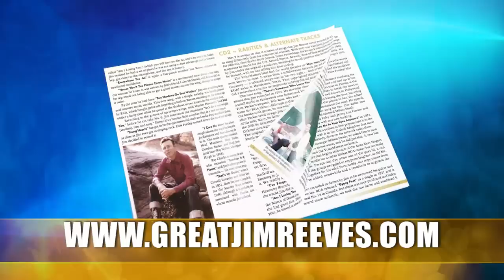THE GREAT JIM REEVES 8 CD SET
World famous singers Daniel O'Donnell and Mary Duff from Ireland, (who often sing Jim Reeves songs), endorse the fabulous new 8-CD set, "The Great Jim Reeves," that features 170 tracks, many in new musical settings, plus a 48-page booklet. Ten years ago, Daniel did a 90-minute televised tribute to Jim from Branson,Missouri that was carried by PBS stations nationwide and viewed by 60 MILLION Americans. He and Mary continue to sell out venues ranging from the Sydney Opera House in Australia to Carnegie Hall in New York City, to venues all over Europe, plus places like Sri Lanka. These two truly are international stars, much like Jim Reeves. It is such an honor to have them eagerly appear in TV commercials to promote this very unique, 50th anniversary collection of some of Jim Reeves' best songs, which have been remastered and augmented with new instrumentation for SPECTACULAR SOUND. You can hear Jim's rich voice with better clarity than ever before! There is nothing else like this on the market and, like Daniel says, you will treasure this for years to come! It's also bargain priced!